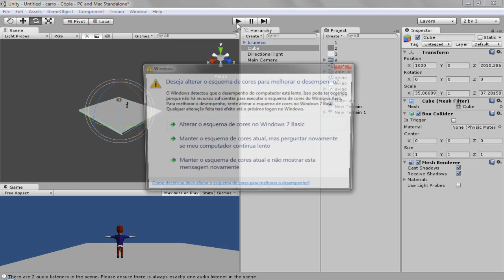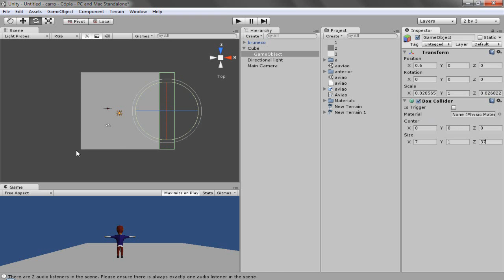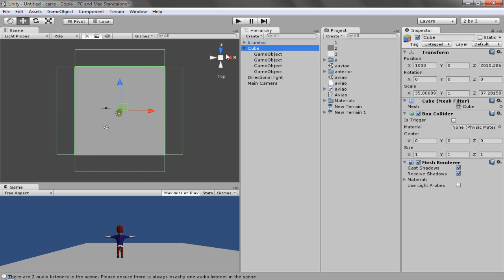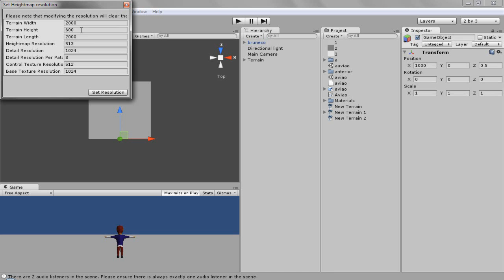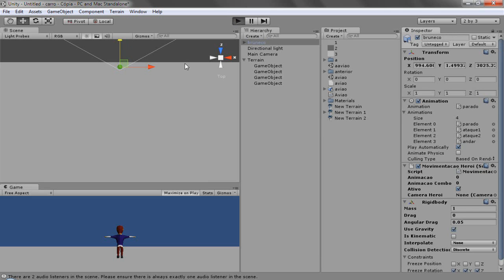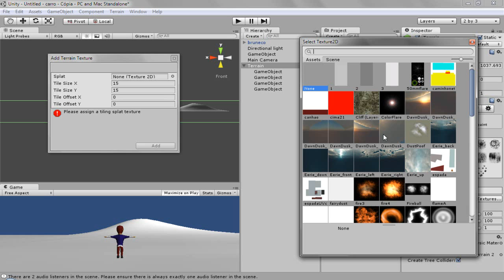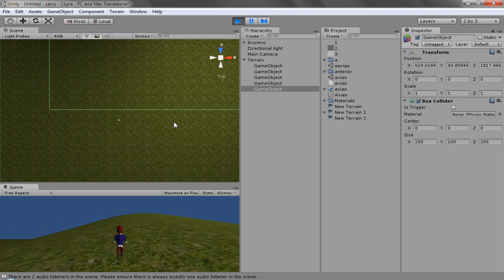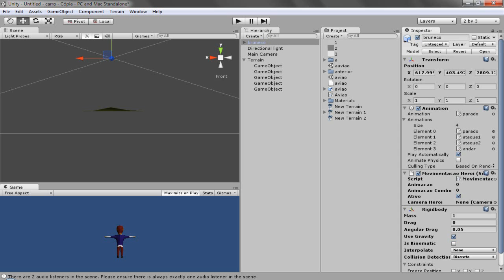Drops Unity 3D: Como Criar Paredes Invisíveis !! =]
Link para baixar a versão do Unity 3D que uso nos Tutoriais